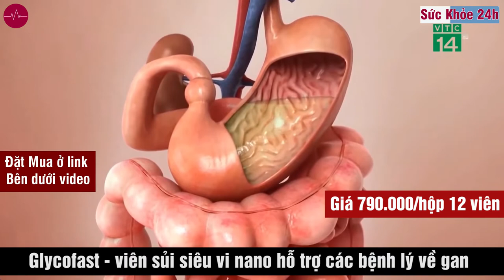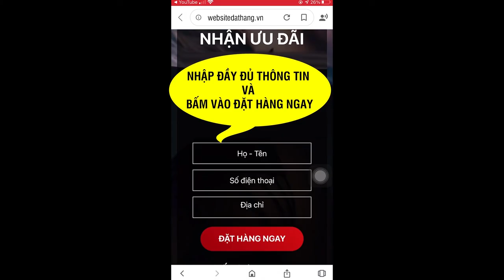Bệnh viêm gan B có chữa khỏi được không ? Viên sủi Glycofast có tốt không?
Tỷ lệ mắc các bệnh lý về gan mật ở Việt Nam có xu hướng ngày càng tăng ở người trẻ tuổi do văn hóa bia rượu,... Điều đáng buồn là người mắc bệnh gan tại Việt Nam lại phát hiện quá muộn, các tế bào gan bị phá hủy hàng loạt, hình thành các sợi xơ hóa không có chức năng. Điều trị lúc này trở nên vô cùng khó khăn, hiệu quả kém, chi phí điều trị lớn. Nếu không điều trị sớm sẽ dẫn đến hậu quả khôn lường: Xơ Gan cổ trướng, Nôn ra máu, Ung thư gan thậm chí Tử vong.

GlycoFast là VIÊN SỦI ĐẦU TIÊN ứng dụng thành công công nghệ siêu vi Nano Nhật Bản trong hỗ trợ điều trị các vấn đề Viêm Gan, Xơ Gan, Gan Nhiễm Mỡ. Sản phẩm được kiểm nghiệm bởi:
+ Trung tâm kiểm nghiệm thực phẩm, giám định sản phẩm và quan trắc môi trường hàng đầu Việt Nam Euroflns.
+ Cục An toàn thực phẩm - Bộ Y Tế chứng nhận.

Viên sủi GlycoFast ứng dụng thành công công nghệ siêu vi Nano Nhật Bản trong hỗ trợ điều trị các vấn đề Viêm Gan, Xơ Gan, Gan Nhiễm Mỡ cho hiệu quả hấp thu gấp 60 lần. GlycoFast thực sự đáng được xem là thành tựu thành công nhất cho người bệnh gan trong y học hiện đại vừa có tính an toàn vừa có tác dụng lâu dài.

LƯU Ý : Sau khi đăng ký mua hàng. Sẽ có chuyên viên gọi điện tư vấn sớm nhất nên bà con vui lòng chú ý nghe máy